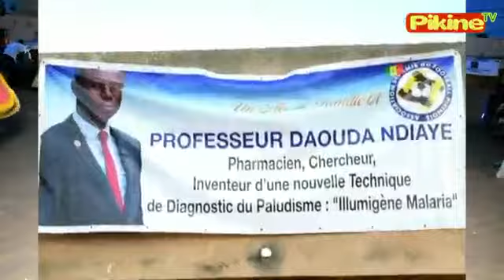Journee sargale daouda ndiaye pikine icotaf 2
Mouvement Elan de solidarite